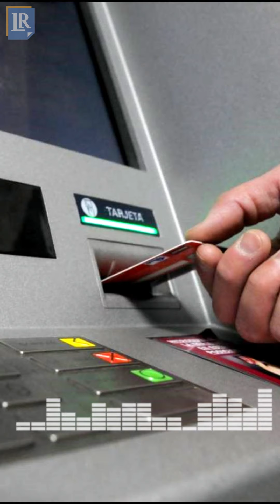Alerta: Así realizan estafas telefónicas en La Pampa